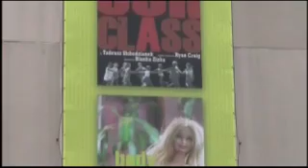An Actor's Life - Short Documentary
Shot and Edited by Danny Donnelly 2009